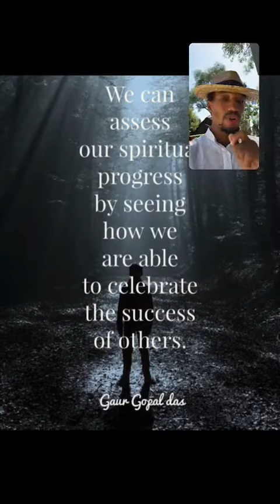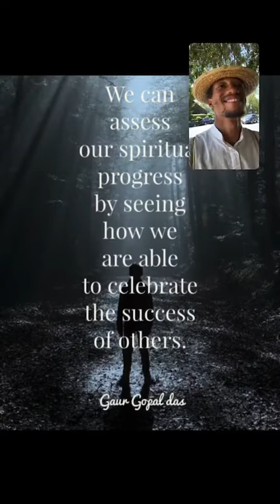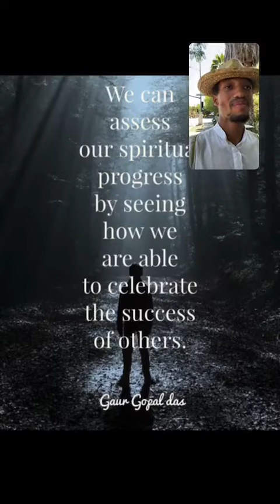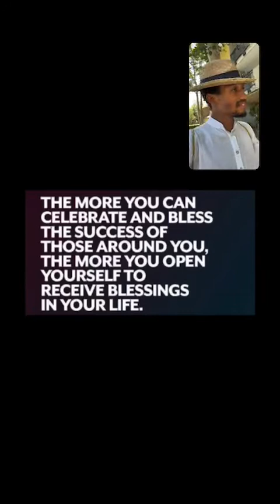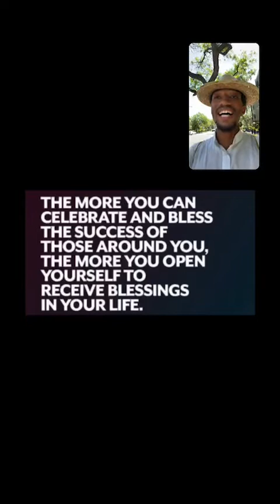A Quick Way to Manifest Blessings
An easy way to show that you do not live in lack, for what you put out is what you get back

Peace and blessings to you! 🙏🏾